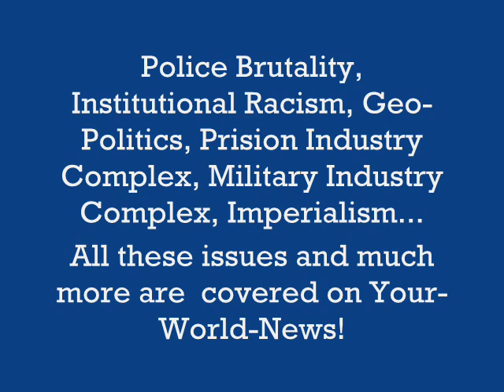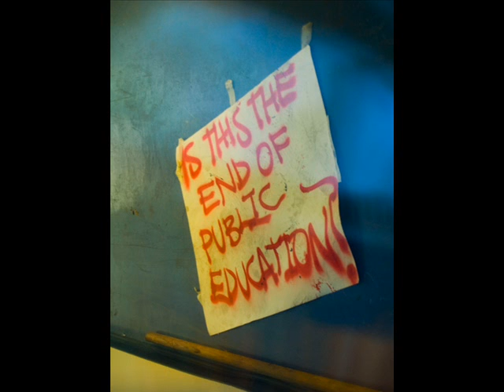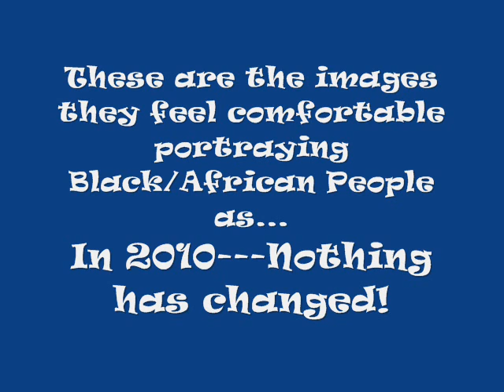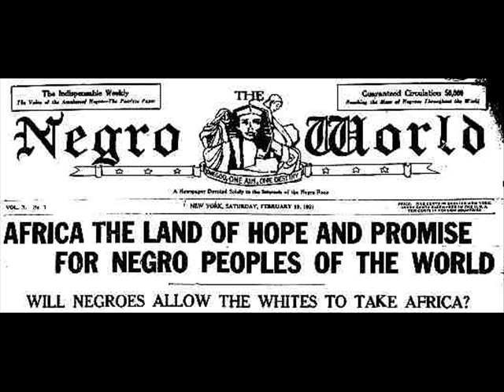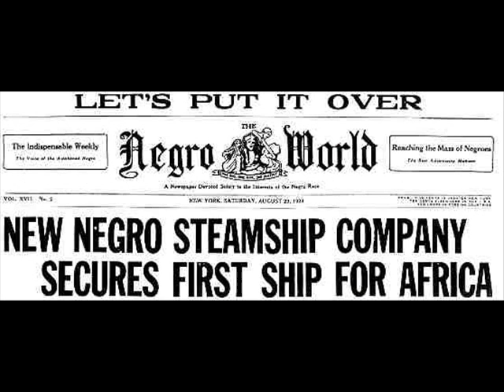your world news promo update